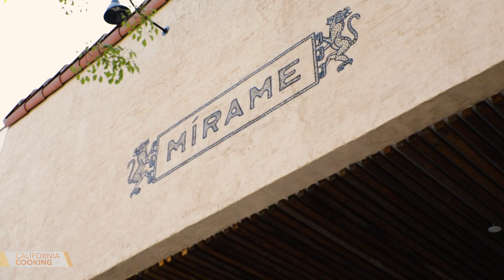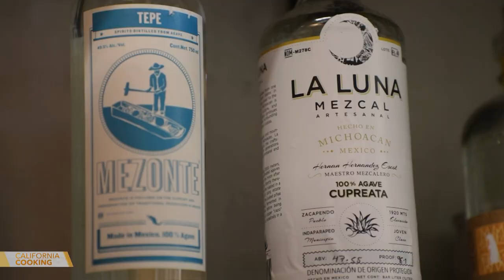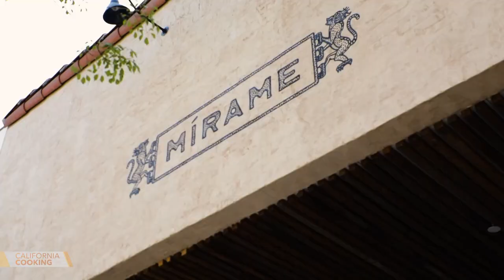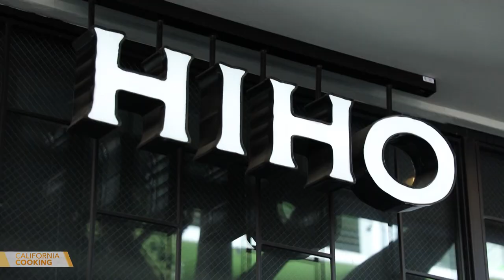California Cooking with Jessica Holmes - Episode 79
In this episode of "California Cooking with Jessica Holmes," Jessica checks out a modern Mexican restaurant called Mirame. Then she makes us a Greek Meatball Sandwich and then makes Homemade Fish Sticks with Levi. Finally, Jessica tries The Willie Mae at Hiho Cheeseburger.